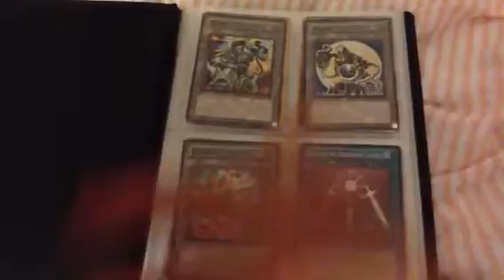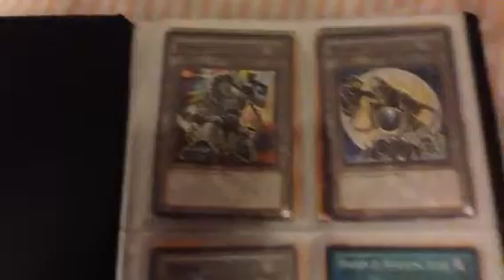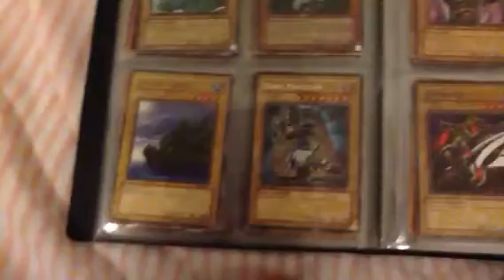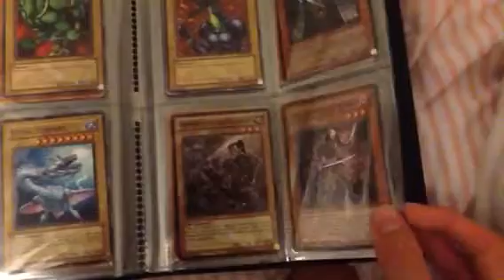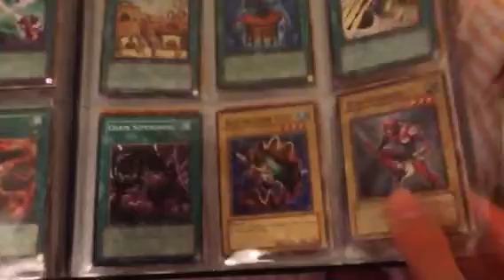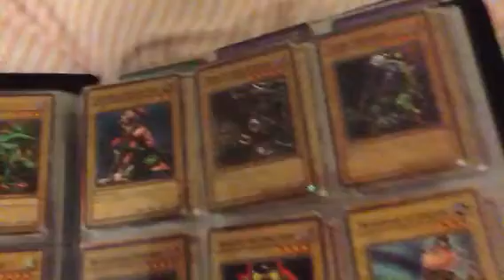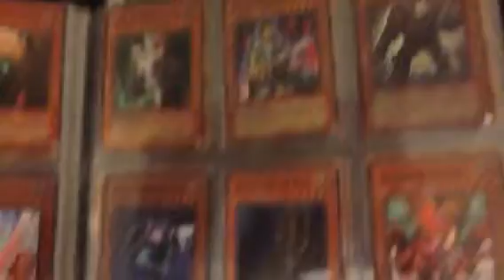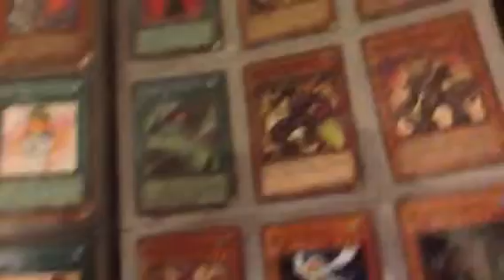Yugioh collection (so far)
My yugioh collection and updates on channel.. Note cards are not for sale.